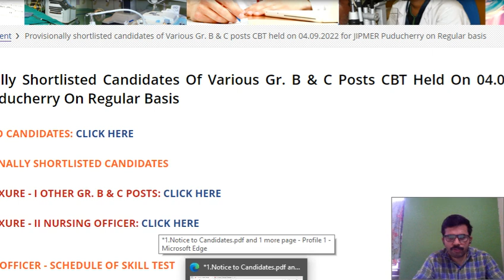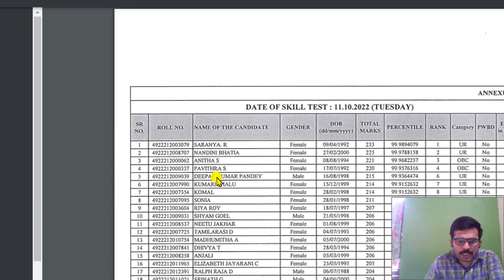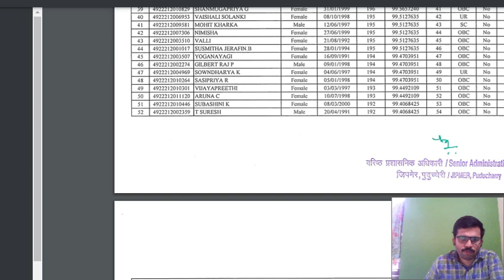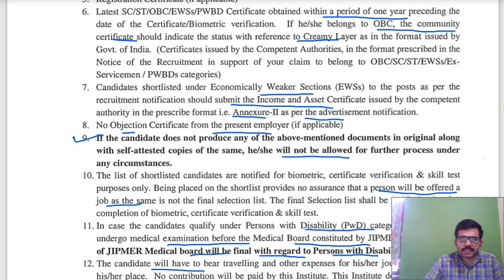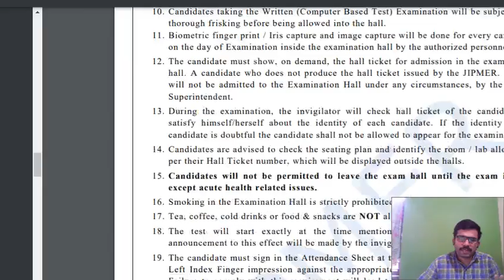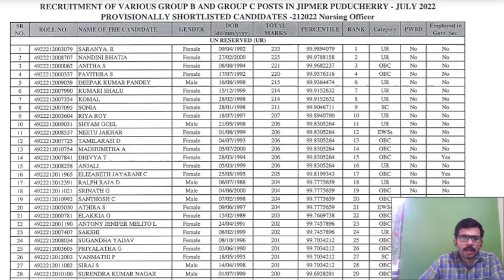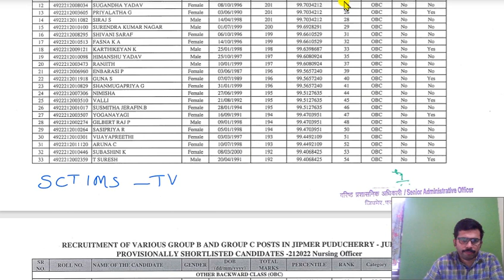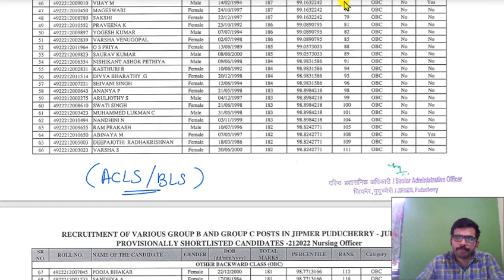Jipmer Nursing Officer Short List / Skill Test/Biometric Verification Check Your Name/Nurse Queen